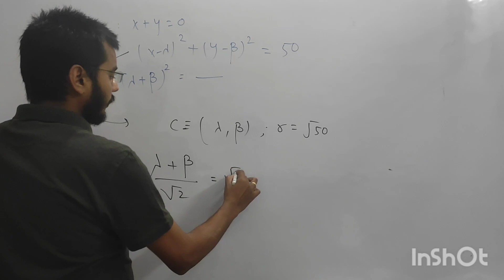JEE MAIN 2024, 27 JAN SHIFT-2